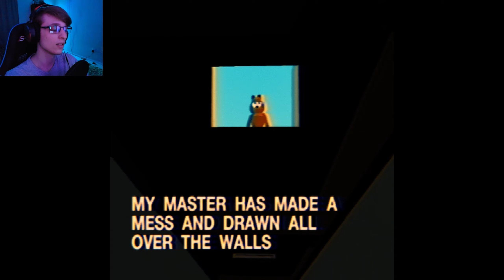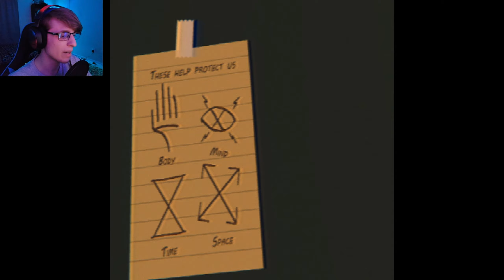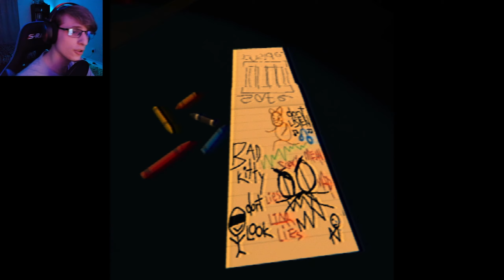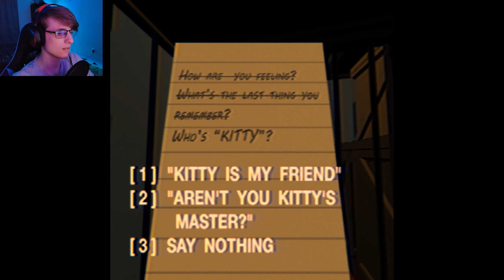LaSaGnA | The Last Monday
Boy oh boy was I just darn confused during this whole game XD. I had litterlay no idea what was going on. SOmething about Garfield, lasagna, and demons.